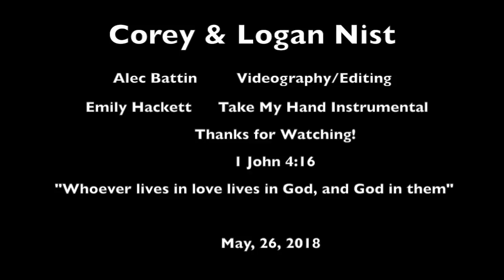Corey & Logan Nist Ceremony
The Beautiful Wedding of Logan and Corey Nist. Shot and edited by Alec J Battin.